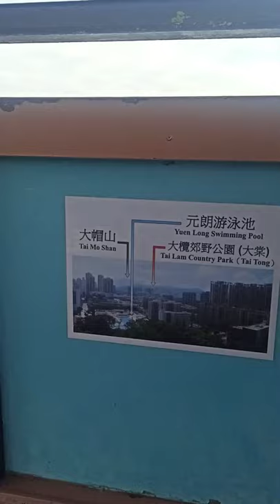yuen long park hk trailer